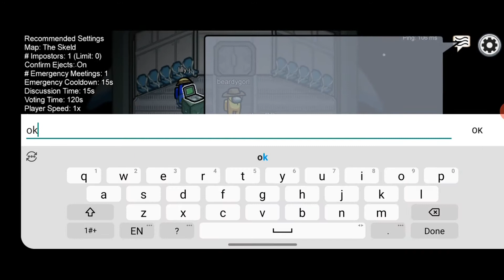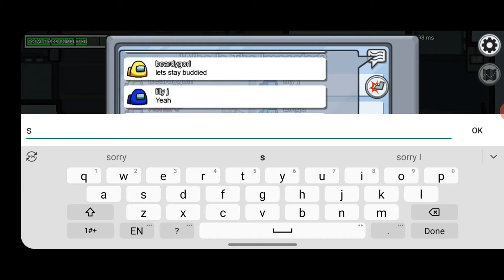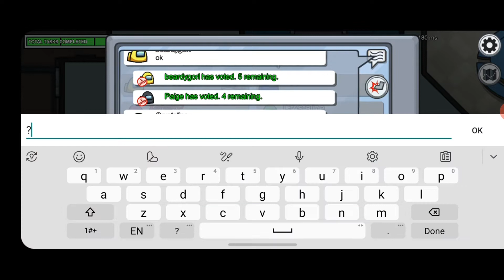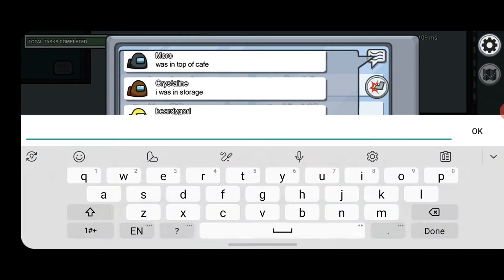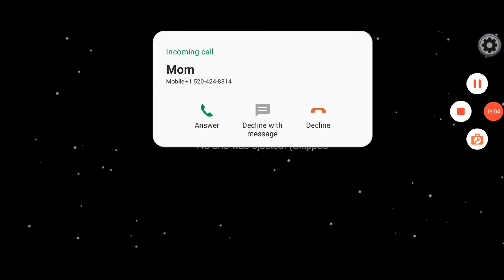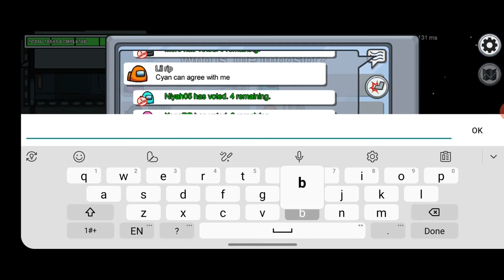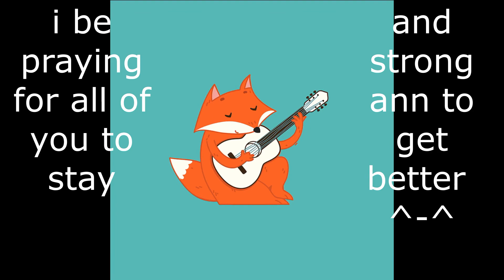among us Ep 12